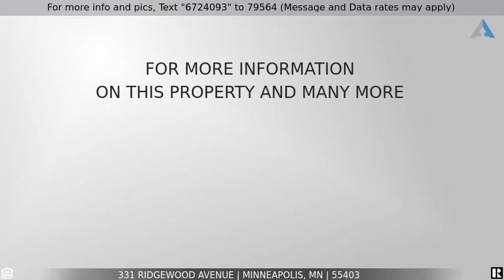Priced at $498,888 - 331 Ridgewood Avenue, Minneapolis, MN 55403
Home for Sale in Minneapolis

You will love this 1920s colonial style home in the beautiful neighborhood of Loring Heights! Plenty of updates allow for comfortable living without sacrificing the original charm. Natural woodwork, hardwood floors, travertine tile in the kitchen and master bath. 3 bedrooms on upper level. Large master suite has an office/sunroom. Kitchen features a butler's pantry. New, high-efficiency central AC installed in 2019. Fully fenced back yard offers privacy and plenty of space for entertaining. Close to all the shopping and dining downtown Minneapolis has to offer. Check it out today!